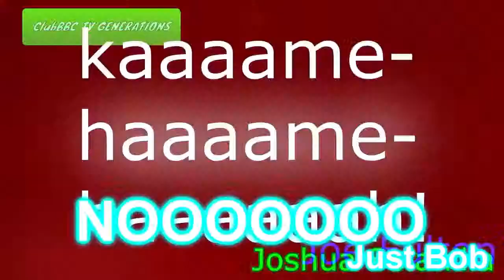Joe Fulton's Overloaded Kaio Ken Joe Fulton's Day Off Series #15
Just Bob